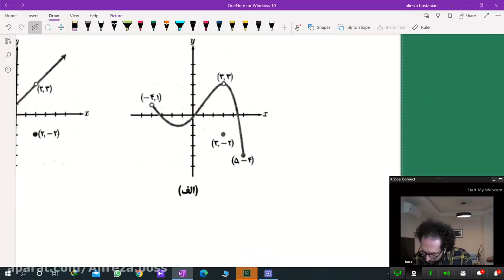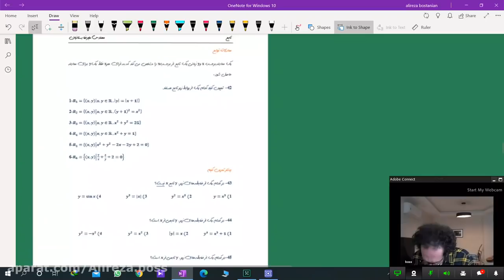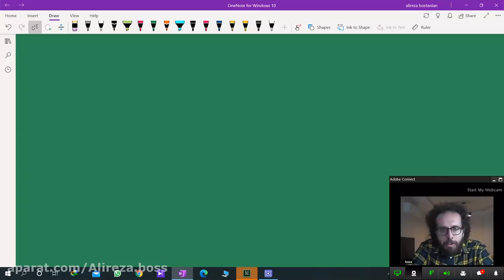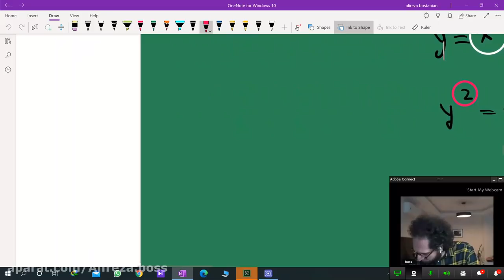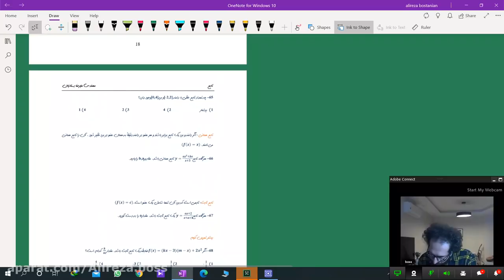Tenth Chemistry Professor Shafizadeh Water class help you develop acknowledge